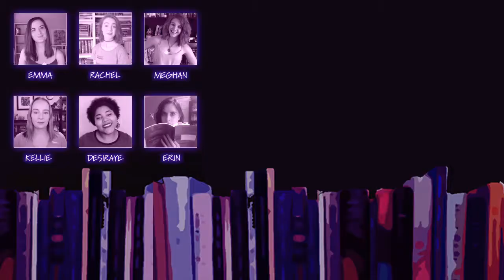My Masterclass Experience: RL Stine & Judy Blume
Kellie Sheridan talks about her experience taking the Masterclass.com courses from R.L. Stine and Judy Blume.

SUNDAY SPECIAL LIVE CHAT TOPIC: Antagonists